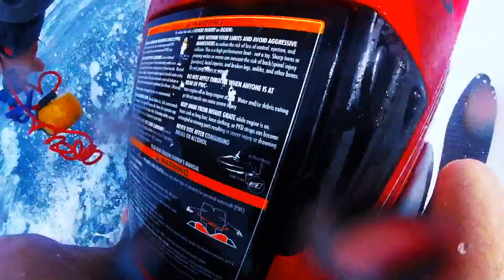Gran Canaria 2016 | Travel Video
Shot on a Canon 750D and a GoPro Hero 4 Session.

Location - Taurito, Gran Canaria.

Music
Tobu - Hope